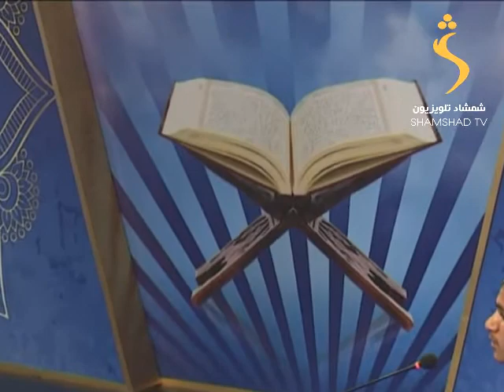Stars Of Quran Episode 08 / د قران ستوري